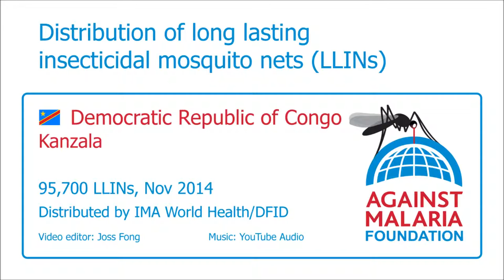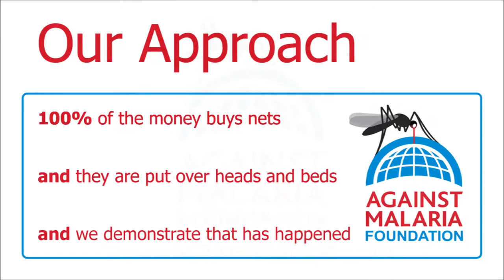Congo (Dem. Rep.), Kanzala: Bednet distribution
Nets were distributed in seven Health Zones in Kasaï Occidental (Western Kasaï) to achieve universal coverage (all sleeping spaces covered) across a population of some 1.2 million people. This is the first stage of a two stage net distribution approach that has the specific objective of maintaining sleeping space coverage at or above 80% for a period of four years. The second stage will involve continuous monitoring of net use and condition, and also net gaps, with additional net distribution as appropriate via  'routine distribution' mechanisms. In addition, 6,000 nets will cover all hospital and maternity beds across all health facilities in the seven Health Zones.